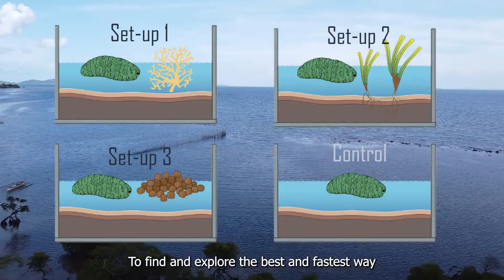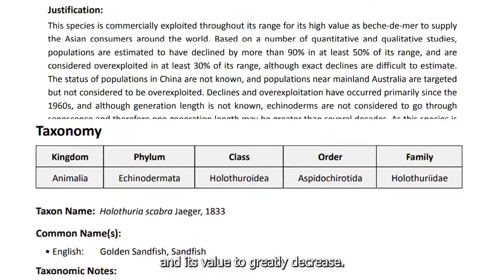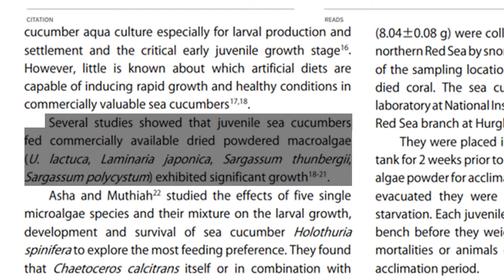SIBOL Growth And Survival Of H Scabra Sandfish Sea Cucumber Under Controlled Aqua Farming Using S